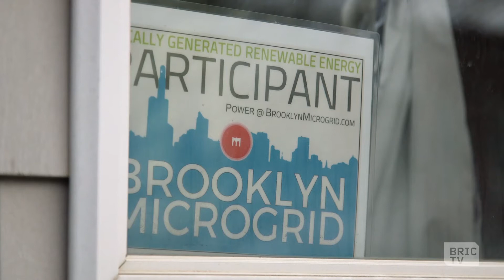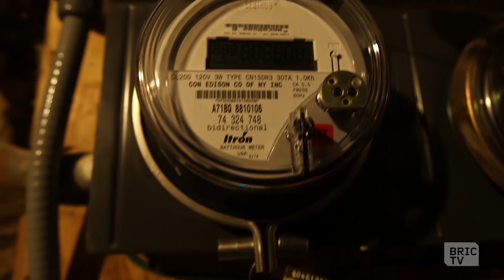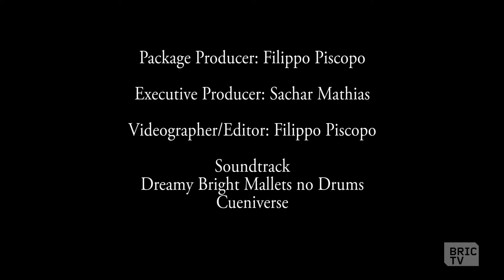A Brooklyn Block Goes Solar: Solar Energy in Park Slope | BK Stories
Microgrid, a virtual peer-to-peer energy trading system called is born in the South Slope neighborhood of Brooklyn, when residents felt that solar energy should be accessible to everyone, regardless of race, income, location, or whether you rent or own your property.
Garry Golden, Futurist & Park Slope resident has been instrumental in ushering a new era of energy use and consumption into the area, and the results may astound you!